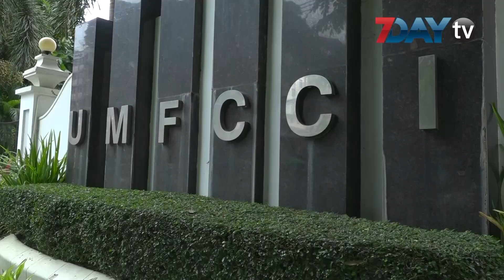ဗဟိုဘဏ္က ျပည္တြင္းဘဏ္ေတြကို ကူညီမယ္လို႔ ထုတ္ျပန္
စက်တင်ဘာ-၃၊၂၀၁၉

ပြည်တွင်းဘဏ်တွေ အခက်အခဲဖြစ်ပေါ်လာရင် ဗဟိုဘဏ်က ကူညီထောက်ပံ့ပေးသွားမယ်လို့ စက်တင်ဘာ ၂ ရက်နေ့ ညပိုင်းက ထုတ်ပြန်လိုက်ပါတယ်။

မင်းကင်းမဲဆန္ဒနယ်က ပြည်သူ့လွှတ်တော်ကိုယ်စားလှယ် ဦးမောင်မြင့်ရဲ့ ပြည်တွင်းဘဏ်တွေ ပြိုလဲမသွားအောင် ဗဟိုဘဏ်က ညှိနှိုင်းပေးနိုင်ဖို့ ရှိမရှိ မေးခွန်းကို ဗဟိုဘဏ် ဒုက္ကဌဖြေကြားခဲ့ပြီးနောက် တစ်ပတ်အကြာမှာ အခုလို ထုတ်ပြန်ခဲ့တာပါ။

ပြီးခဲ့တဲ့ သြဂုတ် ၂၇ ရက်နေ့က ပြည်သူ့လွှတ်တော် ပုံမှန်အစည်းအဝေးမှာ ဗဟိုဘဏ် ဒုဥက္ကဌ ဦးစိုးသိန်းက အခုလိုဖြေကြားခဲ့တာပါ။

ယခုနှစ် စက်တင်ဘာလကုန်ပိုင်းမှာ လုပ်ငန်းရှင်တွေဆီက ချေးငွေပြန်တောင်းဖို့ ဗဟိုဘဏ်က ပုဂ္ဂလိကဘဏ်တွေကို အကြောင်းကြားထားတယ်လို့ စီးပွားရေးလုပ်ငန်းရှင်တွေအကြား စကားသံတွေ ထွက်ပေါ်နေသလို ဒီချေးငွေတွေကို ပြန်မဆပ်နိုင်ရင် ပြည်တွင်းဘဏ်တွေပြိုလဲသွားမလားဆိုတဲ့ စကားသံတွေလည်း ပြည်သူတွေကြားမှာ ပြောဆိုမှုတွေရှိနေပါတယ်။

ဒါပေမယ့် ဘဏ်တွေက ချေးငွေ ပြန်လည်တောင်းမယ်ဆိုရင် အစိုးရနဲ့ ဗဟိုဘဏ်က ကြားဝင်ညှိနှိုင်းပေးတာမျိုး လုပ်ဆောင်သင့်တယ်လို့ ကုန်သည်စက်မှုအသင်းချုပ် ဒုဥက္ကဌ ဒေါက်တာမောင်မောင်လေးကပြောပါတယ်။

လက်ရှိ ပြည်တွင်းလုပ်ငန်းရှင်တွေက ဘဏ်ချေးငွေတွေ ပြန်မဆပ်နိုင်တာနဲ့ ပတ်သက်ပြီး ဗဟိုဘဏ်က အကြောင်းအရင်းကို သုံးသပ်သင့်တယ်လို့ ဆိုပါတယ်။

စီးပွားရေးလုပ်ငန်းရှင်တွေက ပုဂ္ဂလိကဘဏ်တွေ၊ နိုင်ငံပိုင်ဘဏ်တွေနဲ့ နိုင်ငံခြား ဘဏ်ခွဲတွေဆီကနေ ကျပ် ဘီလီယံ နှစ်သောင်း ကျော် ချေးယူထားတယ်လို့ ဗဟို ဘဏ်ရဲ့ အစီရင်ခံစာတွေက ဖော် ပြထားပါတယ်။

ဒီချေးငွေပမာဏဟာ ၂၀၁၈ စက်တင်ဘာလကုန်အထိ ဖြစ်ပြီး ဗဟိုဘဏ်ရဲ့ ဘဏ္ဍာနှစ် အကူးအပြောင်းကာလ အစီရင် ခံစာမှာ ဖော်ပြထားတာပါ။

ရုပ်သံသတင်းထောက် - အောင်ကျော်ထွန်း